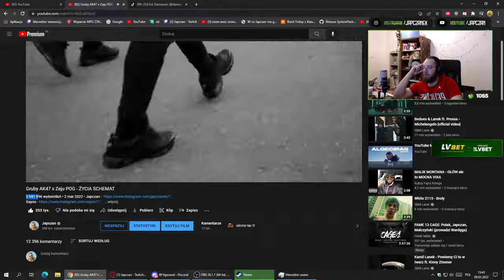Japczan odkrył nową liczbe